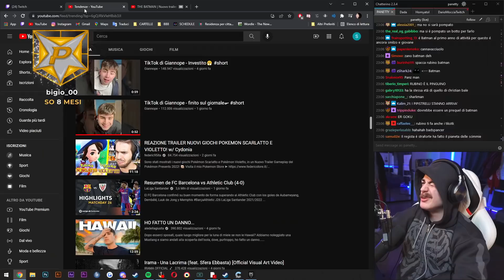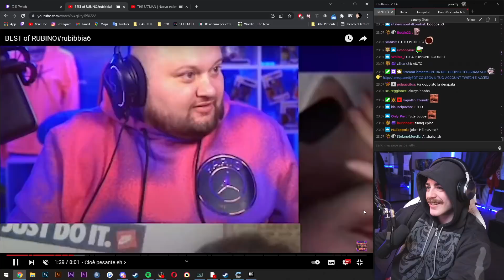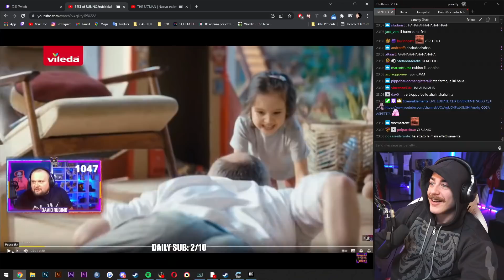PANETTY PERFECT TIMING